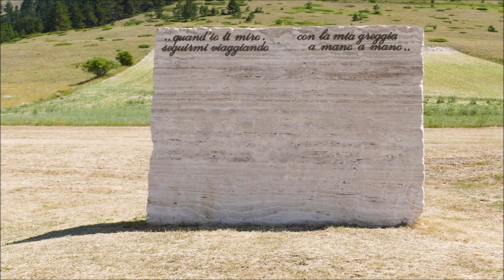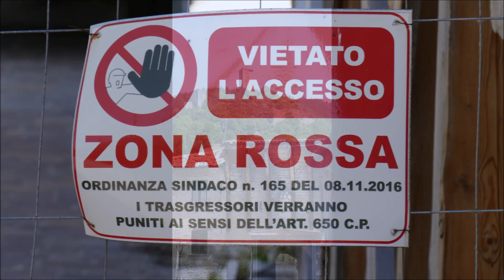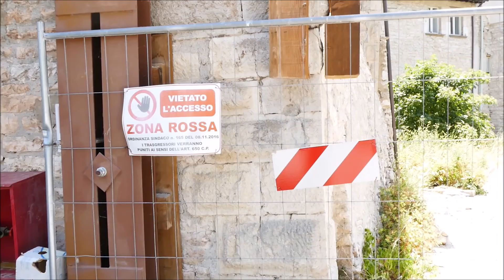Nel cuore del parco dei Sibillini, da Castelluccio a Visso attraverso il "Pian Perduto" by manortiz